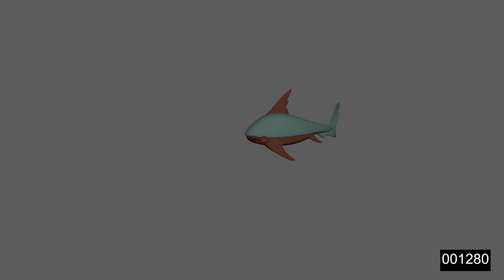Bedtime Story Previs Progress #2